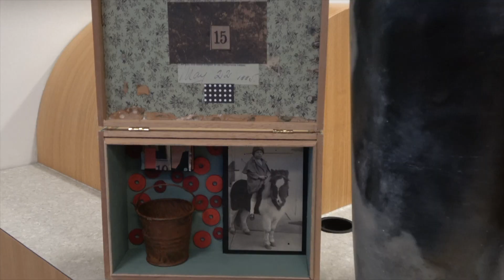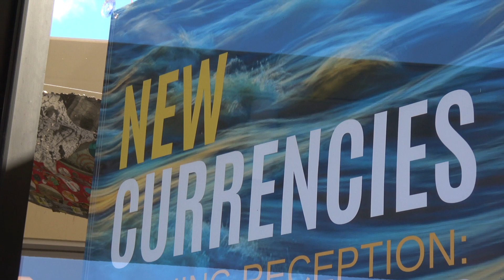New Currencies at JPG@The Bank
JPG@The Bank presents New Currencies at the pop-up gallery! 3525 Mt Diablo Blvd, Lafayette, CA OPEN THRU JUNE 2019 WEDS-SUN 12-6pm New Currencies 50 artists from an open call will display paintings and sculpture inside the newly transformed Bank building. Some of the featured work includes life size ceramic sculpture, large scale art made from US currency, bronze, fiber, and as always a few surprises. The bank vault will be open for you to explore. Artist Betsy Streeter is making some changes from our initial opening and there is always something new as visitors leave notes and objects, and move things around. How does art play a role in the economic prosperity and vibrancy of a city? As artists we come together in JPG@The Bank to show not only that art is good for the health of the businesses around a gallery, it brings with it, hope. It reminds us of our connection to each other and the greater unknown. New Currencies is a diverse collection of media, subject and style. A celebration of the exchange of creativity between artists and their community. Also within the exhibit are artworks made from money. These pieces bring into focus the relationship of art and commerce.